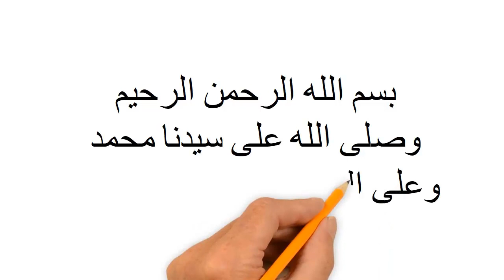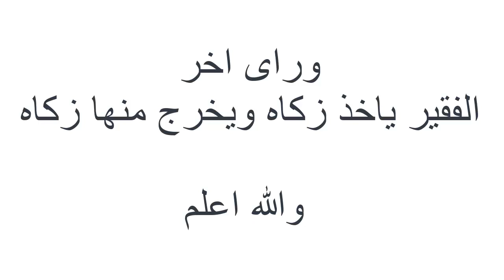هل الفقير يدفع زكاه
ياخذ زكاه ويدفع زكاه
لا يدفع زكاه